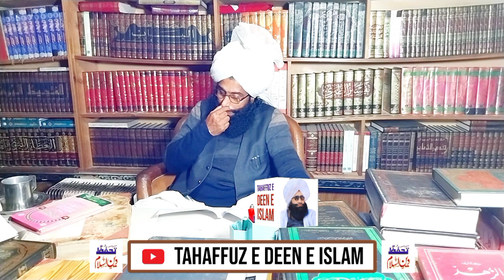Munazra Mufti Fazal Ahmad Chishti v/s Abdul Hameed Chishti last Clip 1-1-2023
مفتی فضل احمد چشتی
Munazra
مناظرہ
Abdul Hameed Chishti
عبدالحمید چشتی